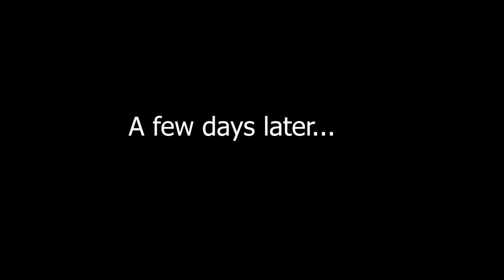Ep.235 The Rocna Anchor FAILS ⚓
I help out some Gunas with some fuel and they reward me with some fruit, 2 bread fruit a bunch of bananas and some lemons. I have never had bread fruit so I am eager to try it and so are my friends the bees.
We test out the Rocna in weed and it is surprising, it fails first go so I talk a bit about that and I also look at how much fish is wasted when we fillet them and throw away the carcass. Too much I think.

Give it thumbs a up if you liked this episode!

Make It Loud by Eri (motionarray.com)